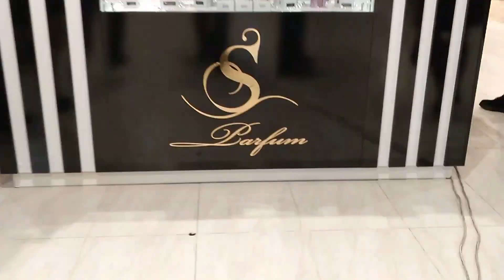★★★Где купить качественные духи?★★★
S parfum
Сегодня я хочу рассказать Вам об магазине парфюмерии S-parfum Югра Молл 2 этаж. У каждого из нас есть любимый парфюм, не правда ли? Ну кто без замирания сердца проходит мимо благоухающих флакончиков?

Что бы вы хотели видеть на канале?
What would you like to see on the channel?

Yours is very important to me.

А эти ролики Вы уже смотрели?:
Have you already watched these videos ?:

Возникли вопросы? - Задайте пожалуйста их в комментариях!
Did you have any questions? - Please ask them in the comments!

Many thanks for the likes!

видео в формате  360   и  tiny planet 360) VR/

Добавляйтесь в друзья:
Add me in friends:

C уважением к каждому зрителю!
With respect to each viewer!